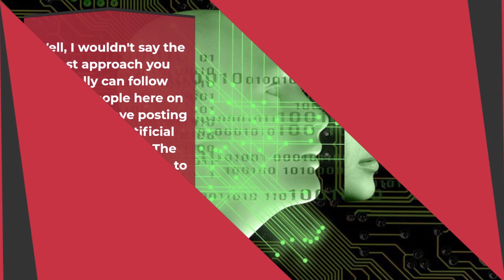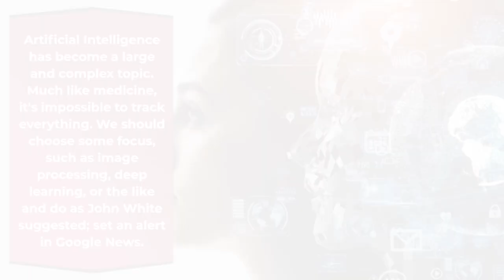Unit :12,Topic :4, Criteria :4.1,Analyse how to keep up to date with artificial Intelligence.....